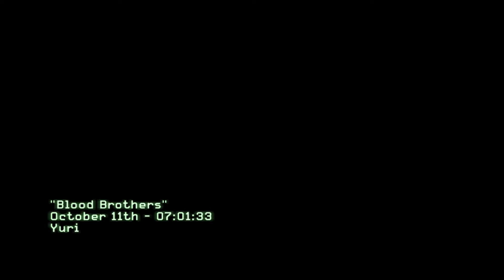Call of Duty® Modern Warfare® 3 - Blood Brothers